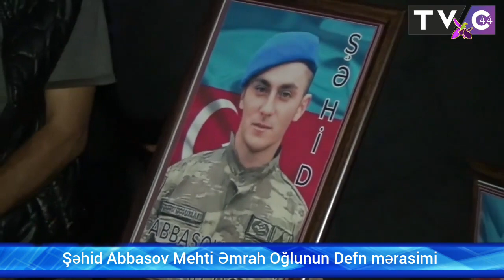Masallının Təklə Kəndin Şəhidi Abbasov Mehdi Əmrah Oğlunun Dəfn mərasimi